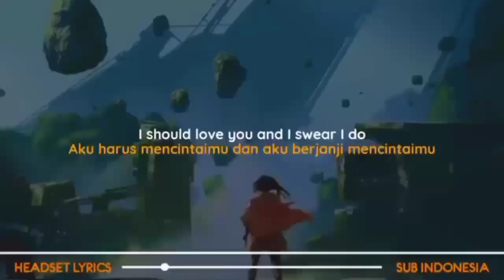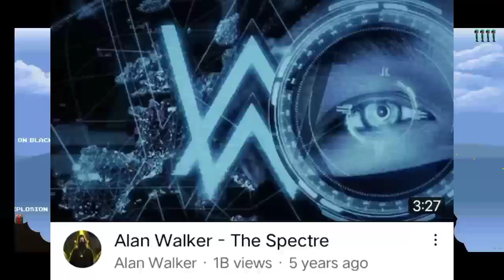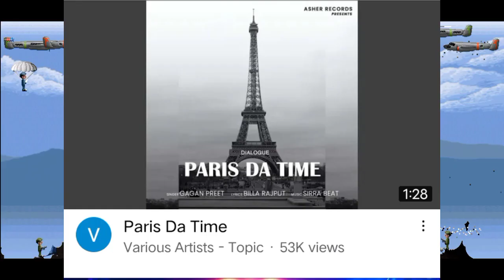রাতারাতি_Tiktok_ভাইরাল_BGM_মিউজিক Legendary_tiktok_bgm_music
Gaming video_
Air Attack

Music_
15#WYR_GEMI_-_Eagle

14#Prezioso_&_Marvin_-_The_Riddle_(THE_Official_Video)

13#TheFatRat_-_Rise_Up

12#Chand_Sifarish___Full_Song___Fanaa___Aamir_Khan%2C_Kajol___Shaan%2C_Kailash_Kher___Jatin-Lalit___Prasoon

11#TheFatRat_-_Monody_(feat._Laura_Brehm)

10#Tural_Ali_-_DARIXACAQSAN_(ft._Mirələm_Mirələmov)

9#Famy_-_Ava__Speed_Up_Tiktok_Version___Lyrics_Terjemahan

8#Saiyaara_Full_Song___Ek_Tha_Tiger___Salman_Khan%2C_Katrina_Kaif___Mohit_Chauhan%2C_Taraannum%2C_Sohail_Sen

7#Little_Do_You_Know_-_Drill_Remix_(TikTok)_A1_x_J1_x_Switch_OTR_(Heartf3

6#Sonar_clo_-_Music_city_01_[No_copyright_music_]

5#Anak_It_Song_-_Vũ_Điệu_Yêu_Đời_Remix_2022___Nhạc_hot_TikTok

4#Amay_Diyo_Call_Song___The_Ajaira_LTD___Prottoy_Heron___Bangla_New_Song_2020___Dj_Alvee___Ripon_Video

3#Çağatay_Çağın_-_Paradox_(Slowed_Version)_#tiktokviralsong

2#Alan_Walker_-_The_Spectre

1#Regard,_RAYE_-_Secrets_(Official_Video)

00#Paris_Da_Time